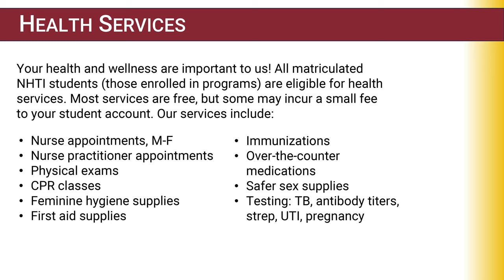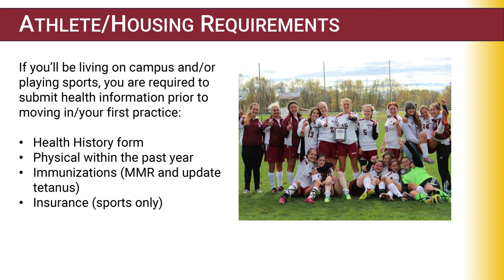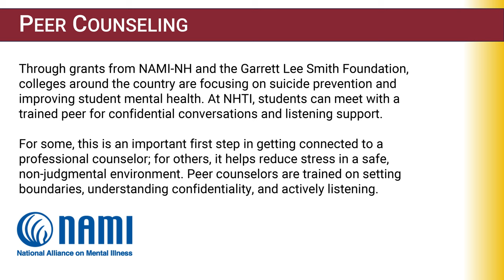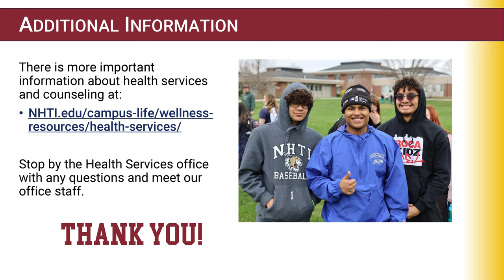Lynx Orientation: Health Services at NHTI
Learn how you can get all the advantages of Health Services at NHTI – Concord's Community College.